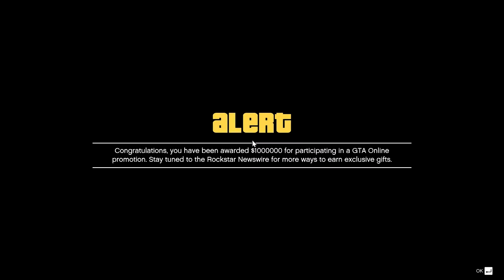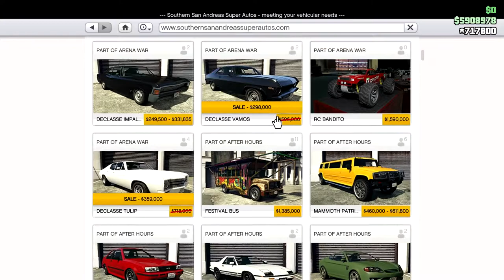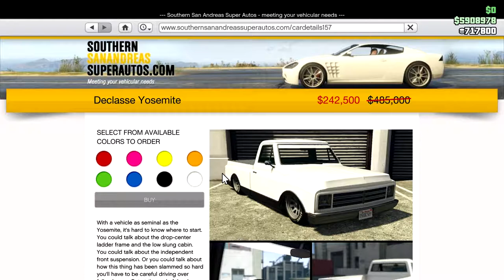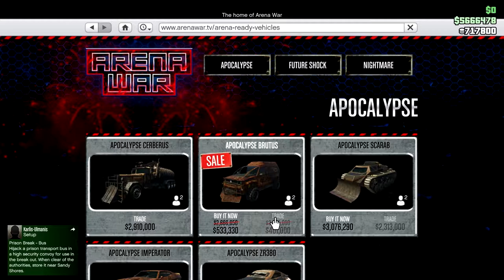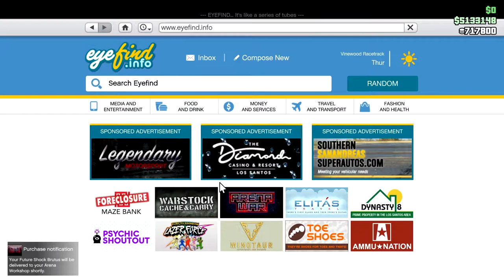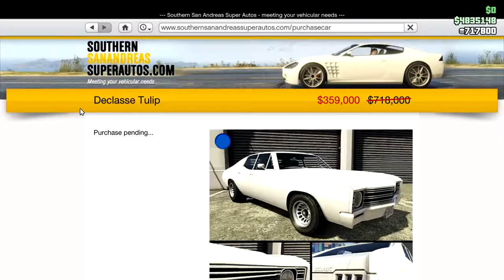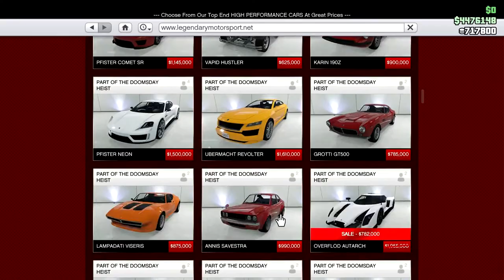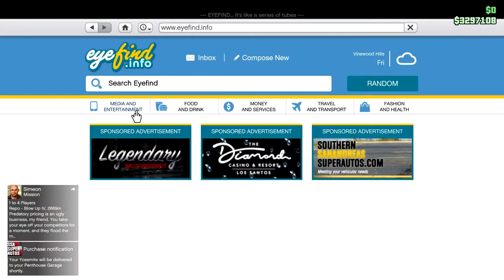Free Money!!! So Yosemite N' Stuff: Let's Play GTA5 Online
Get a million, spend 4 million. They're doing something right...

There's a free million for logging in this week and it gets there fast.

So I bought the Yosemite and some other muscle cars, and probably a useless van or two.